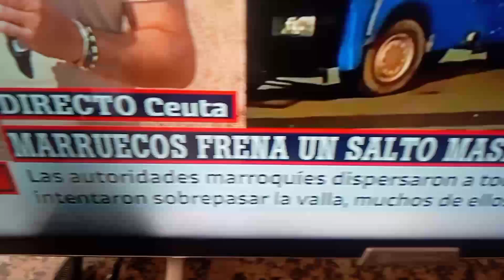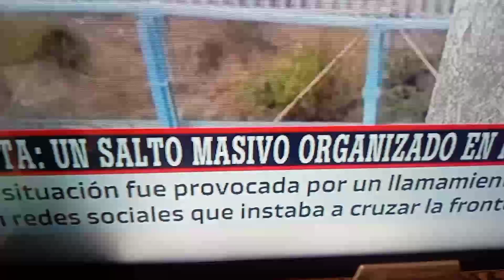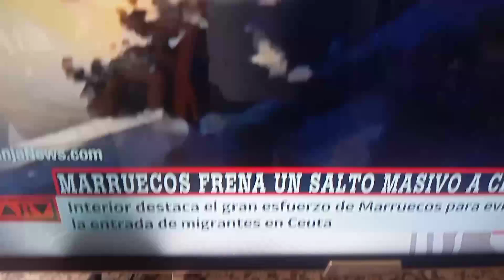شوهنا اخنوش الله ياخذ فيه الخق